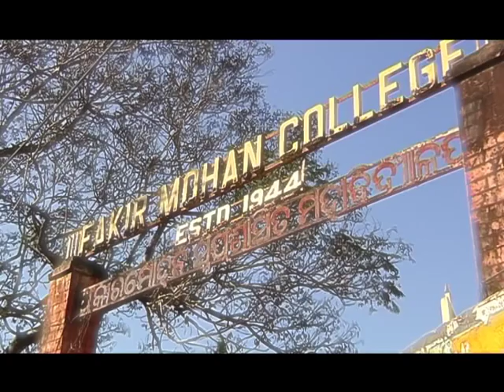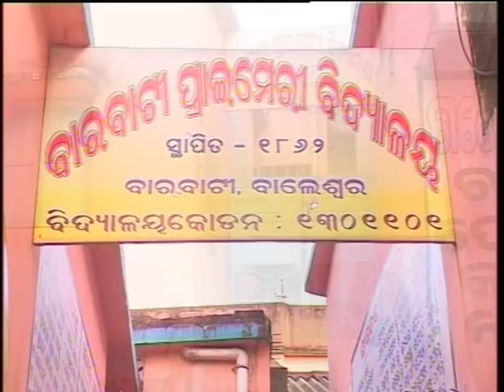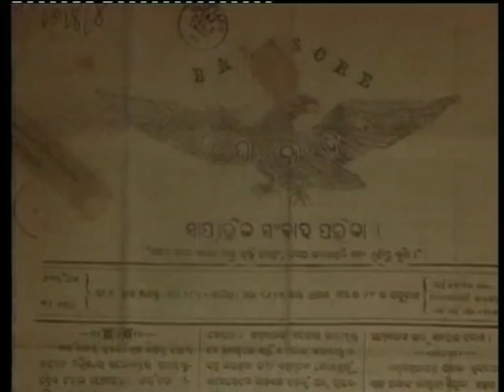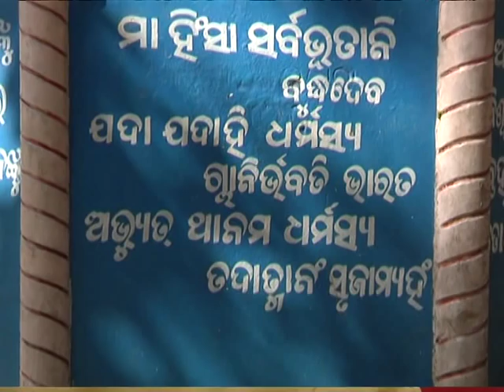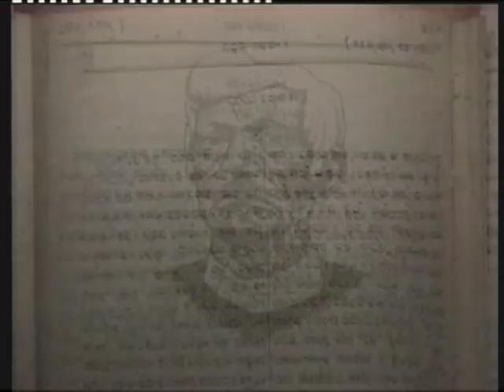FAKIR MOHAN SENAPATI a documentary by Subhransu Panda Part-2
Telecast date 15th January 2011 on OTV